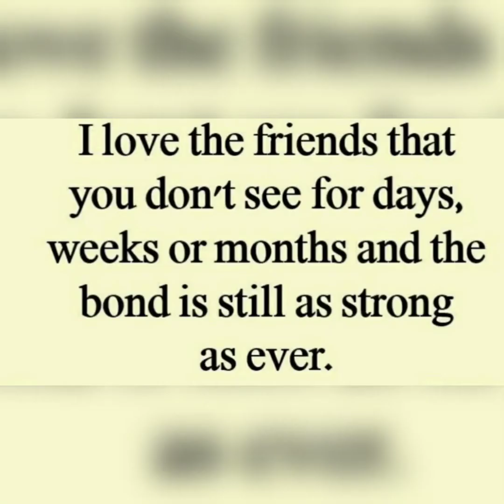🥰Happy birthday ate shiela 🎂 @ Longhorn steakhouse🥳